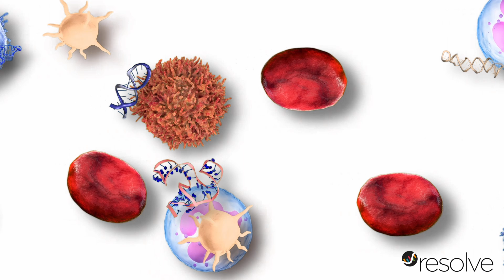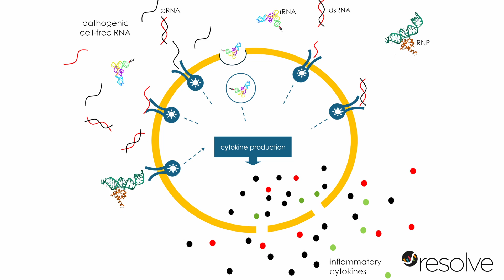RSLV-132 - Mechanism of Action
Resolve Therapeutics is currently researching the potential of RSLV-132's mechanism of action as a groundbreaking approach to reducing inflammation and improving symptoms in autoimmune and post-viral diseases.

Cell death and turnover are normal biologic processes that liberate RNA molecules into the plasma where they are digested by nuclease enzymes and removed from circulation. However, in several disease states RNA accumulates in the plasma because RNase enzymes are not able to effectively digest the RNA molecules. Because RNA is a potently inflammatory and prothrombotic molecule, its accumulation in the plasma compartment triggers a robust immune response resulting in the production of numerous cytokines.

RNA-related cytokine production and inflammation is implicated in diseases, such as revascularization of the heart following myocardial infarction, bleeding into the brain following a hemorrhage, and autoimmune diseases such as lupus and Sjogren’s syndrome.

RSLV-132 is a fully human biologic drug comprised of a catalytically active RNase enzyme fused to an antibody Fc. The drug has a three-week plasma half-life and is engineered to remain in the plasma compartment where it digests cell-free RNA, reducing the activation of the immune system and also inflammation. Three randomized, placebo-controlled, phase 2 clinical trials with RSLV-132 have demonstrated that increasing plasma RNase enzyme activity improves the symptoms of chronic autoimmune diseases such as lupus and Sjogren’s syndrome, as well as post-viral diseases such as long-covid.